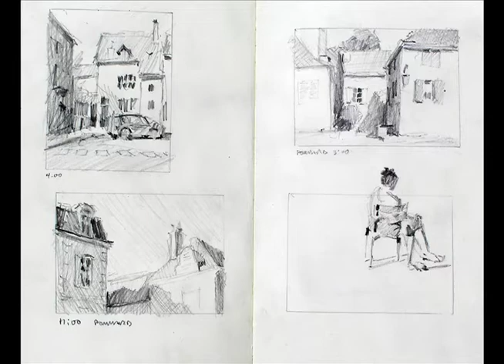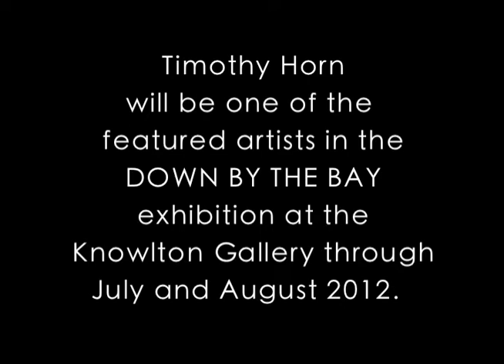The Value of Keeping a Sketchbook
Timothy Horn discusses the importance of keeping a sketchbook.